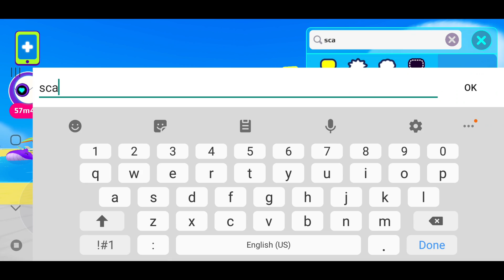HALLOWEEN NEW UPDATE SPOILER PK XD GAME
Spoiler Alert! Next New update is about halloween and maybe new pet in PK XD GAME

PK XD is Free. You can decorate your home, have pet, socialize with others, and play mini game! Awesome!
Just install PK XD and I am sure you will like PK XD!

PK XD Next New Update
PK XD Spoiler
PK XD Parkour
PK XD Coming Soon
PK XD Halloween
PK XD Scary
PK XD Spooky
PK XD Pet
PK XD Pet Legendary
PK XD Update October 2020
PK XD mini games
PK XD news
PK XD spoiler
PK XD sneak peek